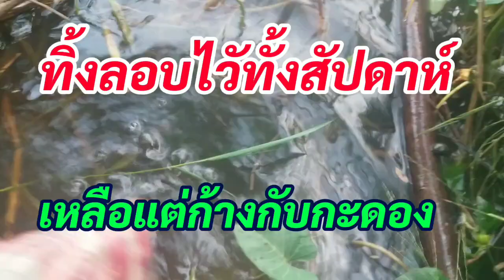ฝนตก ทิ้งลอบไว้ทั้งสัปดาห์...ปลา เต่า..ตายจนเหลือแต่ก้างกับกะดอง....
บ้านสวนเจริญพร